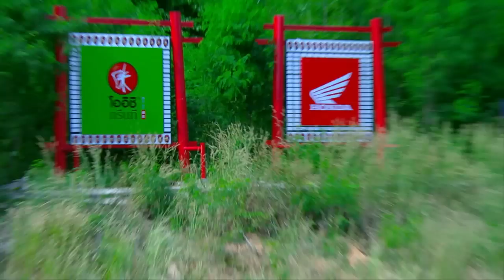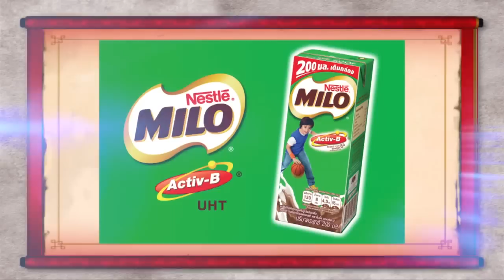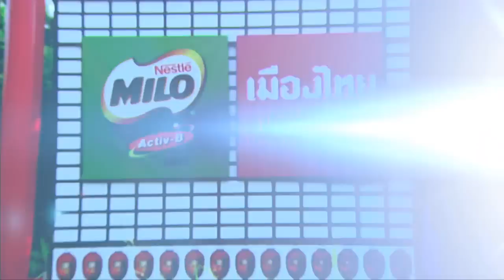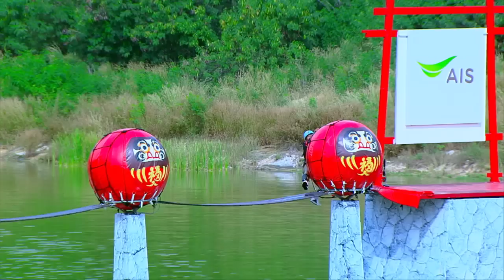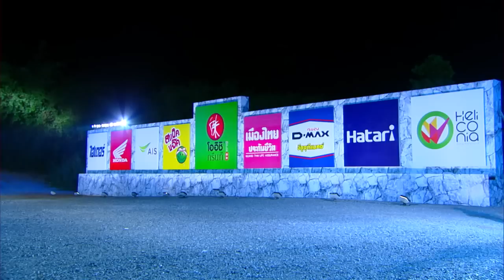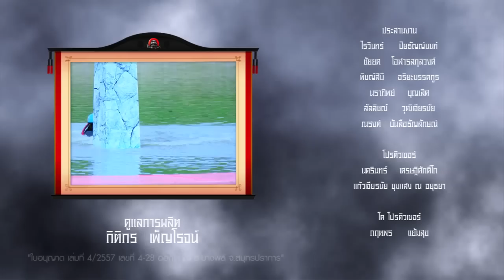โหด มัน ฮา ประเทศไทย Takeshi's Castle Thailand Presented by Oishi Green Tea - EP27 - 22/02/2015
โหด มัน ฮา ประเทศไทย Takeshi's Castle Thailand
ออกอากาศ : ช่อง 7 สี และช่อง 7HD
วัน : อาทิตย์
เวลา : 14.45น. - 16.30น.